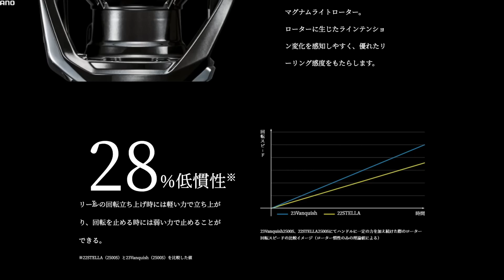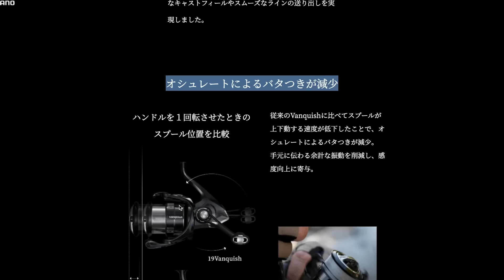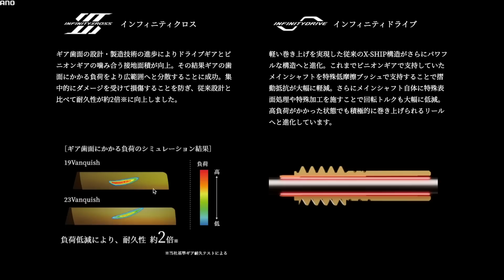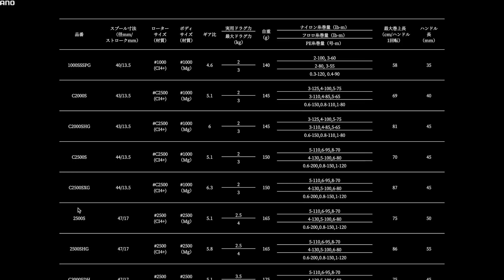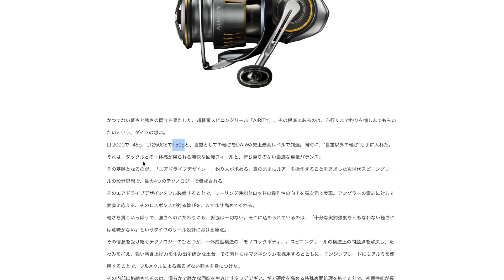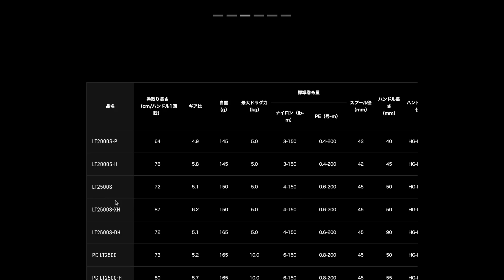【どっち買う？】23ヴァンキッシュと23エアリティに震える・・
ダイワとシマノの軽量スピニングリール。
23ヴァンキッシュと23エアリティを見てみました。

0:00 どっち買う？
3:24 23ヴァンキッシュを見る
12:25 23エアリティを見る